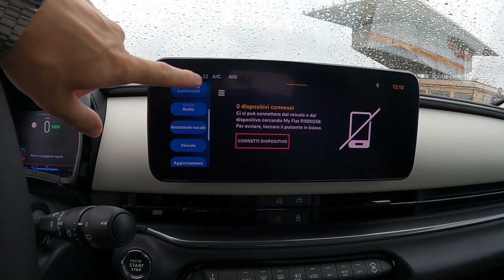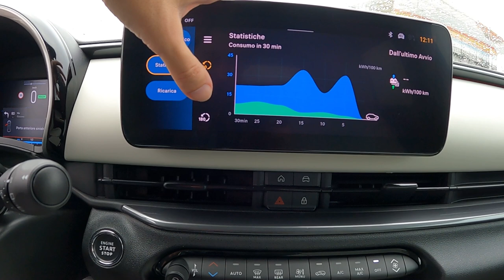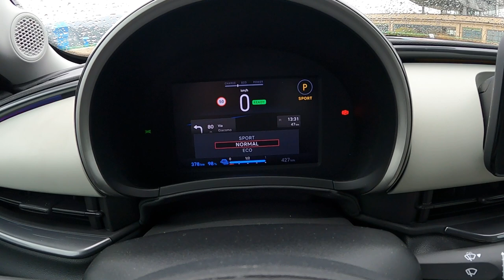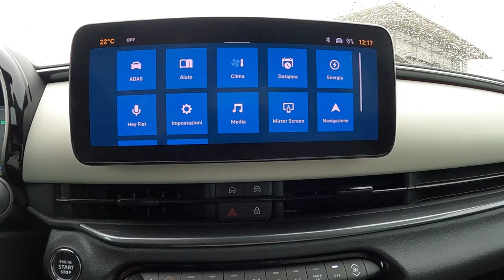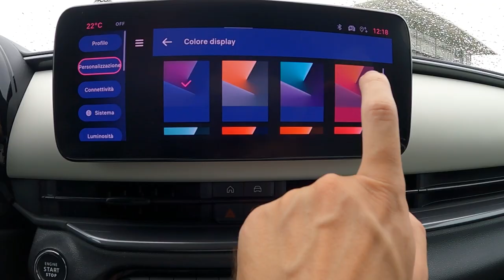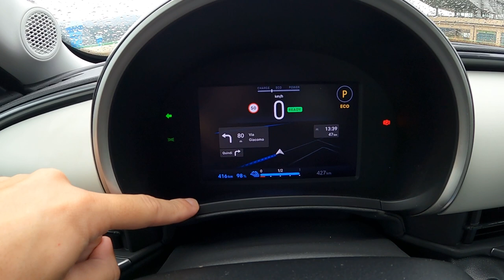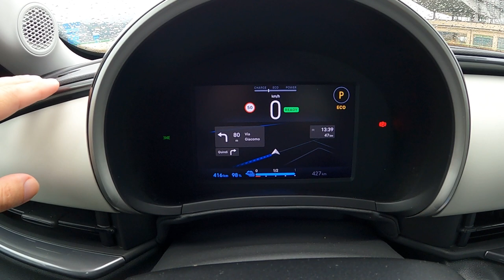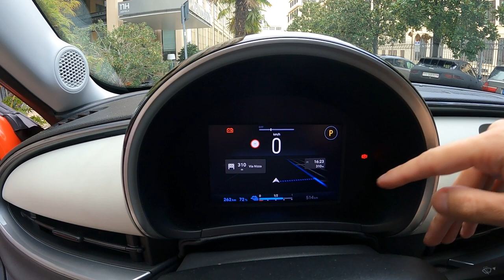FIAT 600 | Piacevole e facile da guidare, oggi la proviamo elettrica ma arriva anche ibrida!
FIAT 600e | Piacevole e facile da guidare, oggi la proviamo elettrica ma arriva anche ibrida! Abbiamo guidato in anteprima a Torino, dalla storica pista del lingotto, la nuova Fiat 600 elettrica, la nuova segmento B italiana totalmente elettrica, nel 2024 arriva anche la ibrida. Caratteristiche e prova del nuovo allestimento La Prima a confronto con quello RED. Prezzi da 35.950 €

Questo è il canale ufficiale di NEWSAUTO.IT portale italiano on line dedicato alle novità, prove di auto, sportive, ecologiche, berline, suv, wagon e guida autonoma con listino prezzi auto nuove e annunci occasione vendita auto usate.